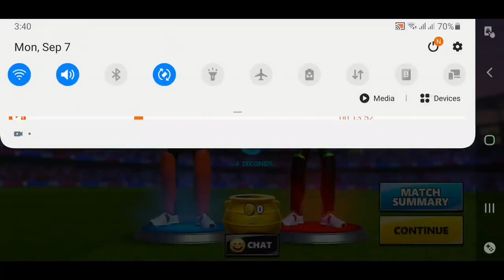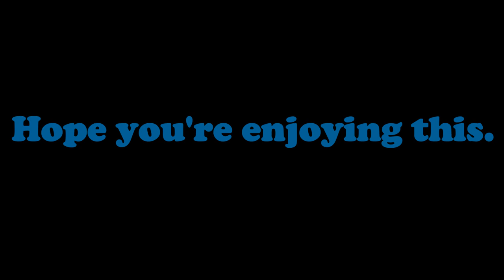Stick Cricket Live | Mumbai | Gameplay | BOT OR NOT | Episode 2